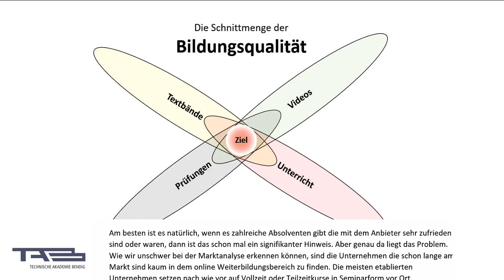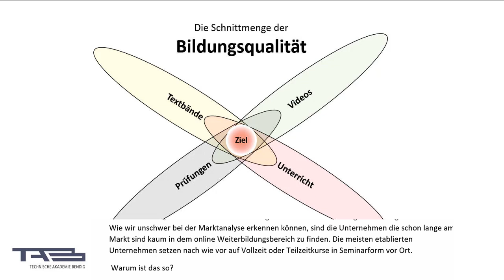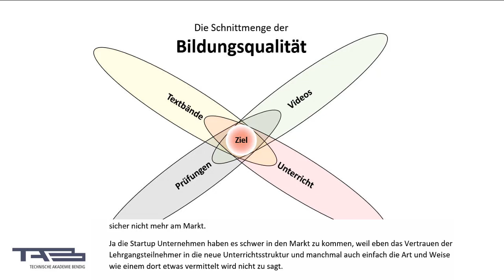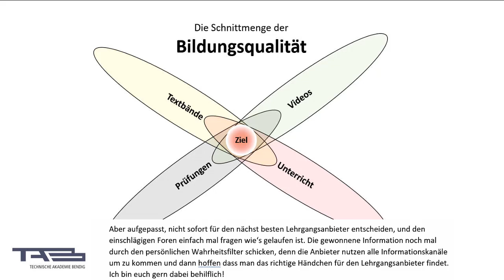Onlineanbieter finden für die Weiterbildung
es ist ein Dilemma, wie finde ich die passende Bildungseinrichtung für meine Weiterbildung, das ist konventionell schon schwer, aber im Bereich online verschärft sich die Situation zusätzlich, weil wenig verwertbare Information vorliegt